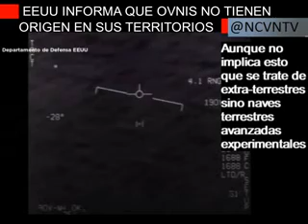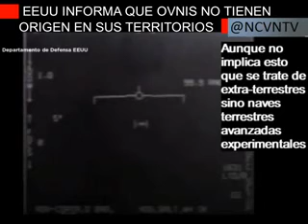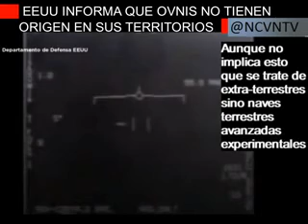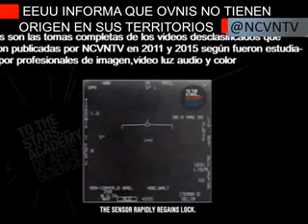LOS OVNIS SON TECNOLOGÍA CHINA Y RUSA INFORMA EEUU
Los videos desclasificados son impactantes...
Sobre desclasificación de archivos de OVNIS, EEUU informa que son tecnología china o rusa